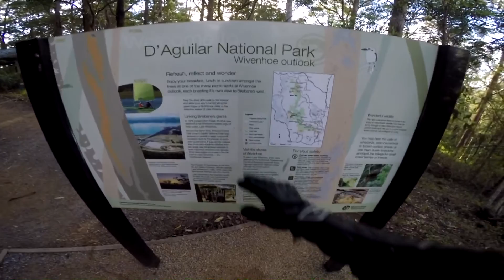Arai Defiant Review - ''The Helmet for Naked Bikes?''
Well my wife gets some brownie points, she got me a new helmet! Here is my initial review of the helmet.

Shot on a GoPro Hero4 Silver @ 1080p60 superview.

The last song is a Brisbane artist called Mothers Honey, look them up!